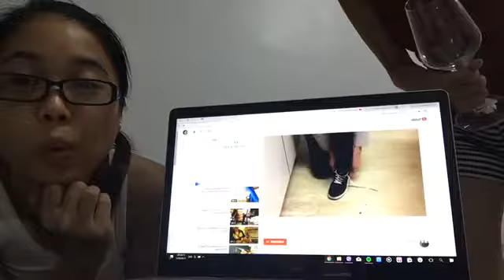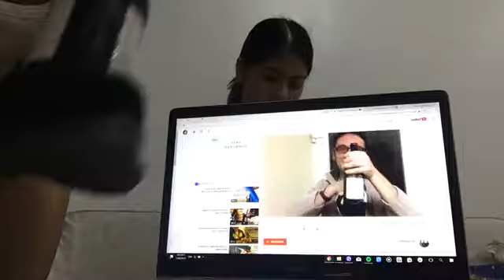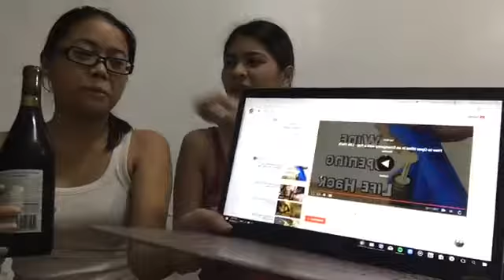Opening A Wine Bottle (Mae's Cam)